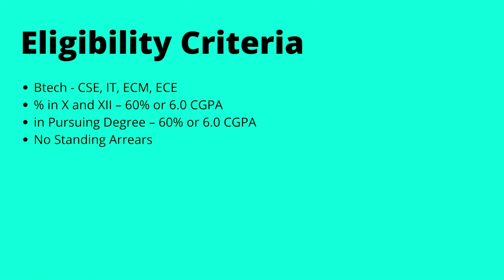ION Group interview experience | On-campus | VIT | CSE | Super dream job | 2022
Today we have Aman Maheswari who got into ION Group as a part of his campus placements and he is here to share his interview experience with us !

I am Jishnu joining Optum Global Solutions, UHG as a Data Scientist in a few months and currently interning with RedHat.

00:00 Introduction
00:15 Eligibility
00:32 Self intro
01:12 First round
01:32 Second round
04:08 Third round
05:30 Fourth round
06:02 Suggestions for aspirants